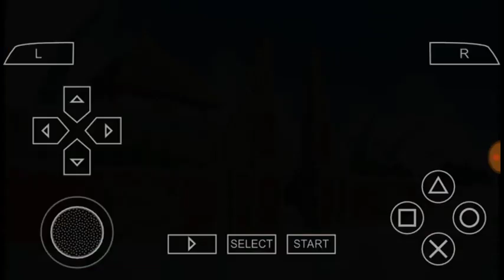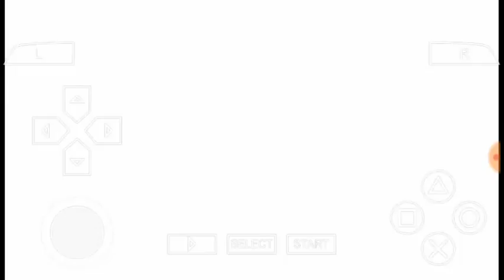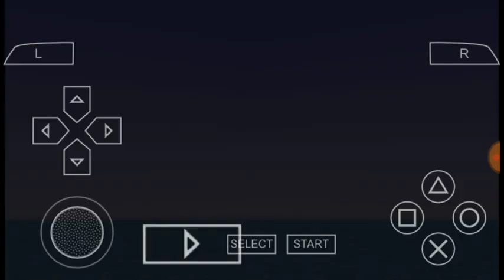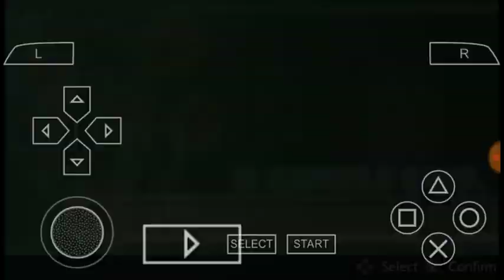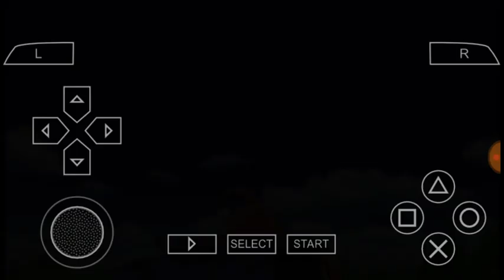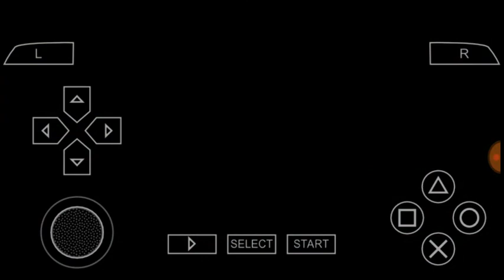Dragon ball Z Shin Budokai Another road story part 1